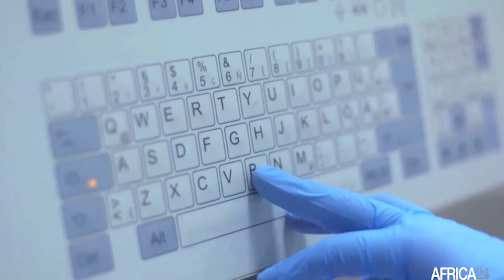Maroc : les grands axes amorcés pour la reprise économique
Politique : Ce 31 Juillet , Sa majesté Mohamed 6 roi du Maroc a mis en lumière les réformes entreprises dans le cadre de la reprise économique dans un contexte de crise sanitaire. C'était à l’occasion du discours à ses concitoyens prononcés à la faveur de la fête du trône.